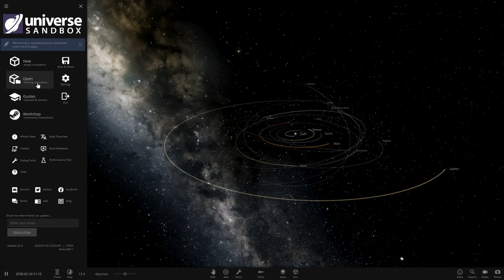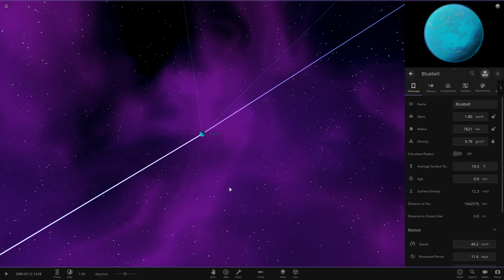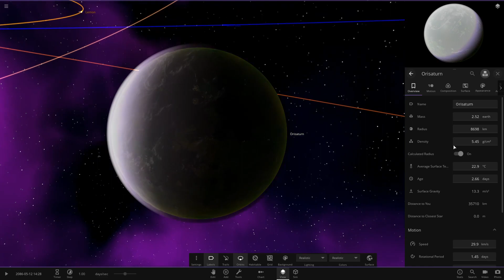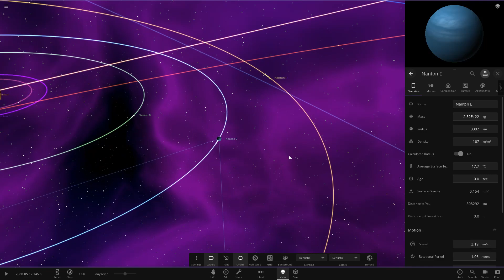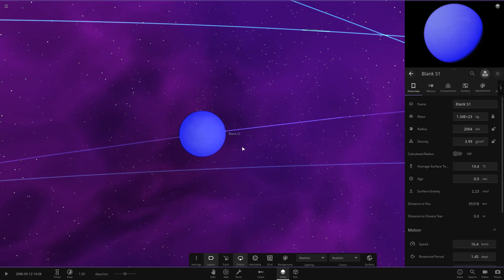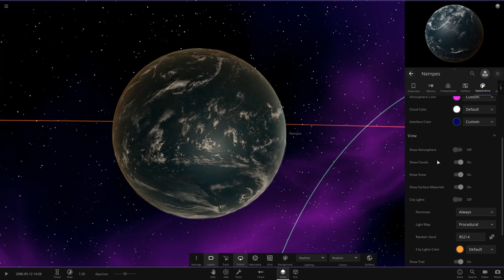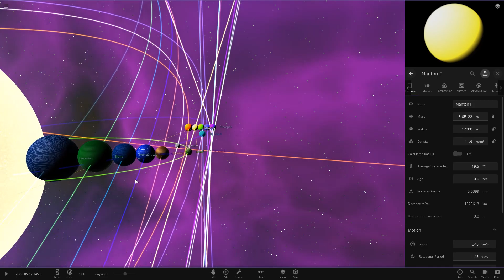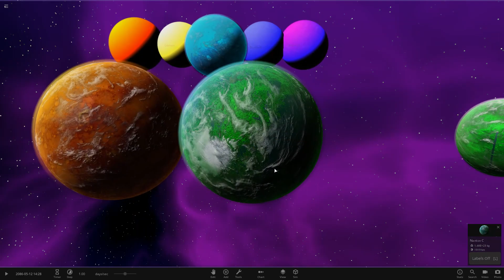Ultra Reflective Planets! Subscribers Solar System #135 Universe Sandbox